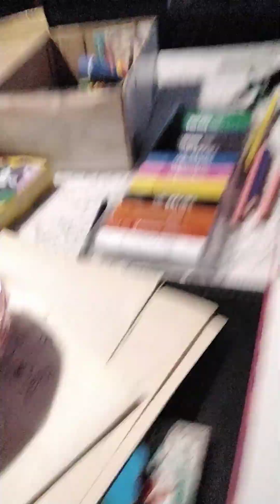31 de mayo de 2024